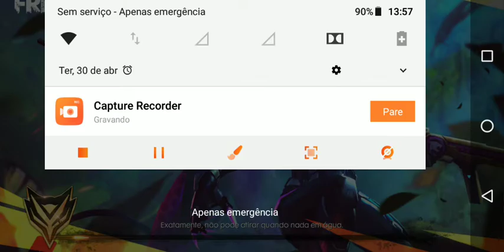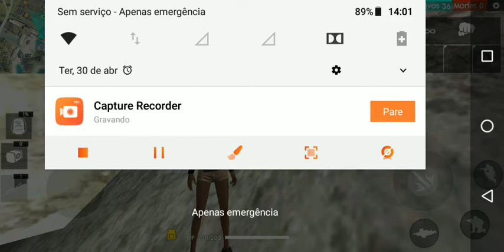Dois esconderijo super secreto